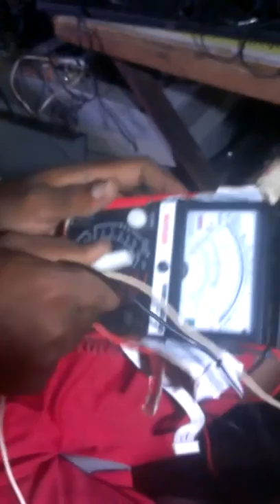how to hack into you musical player 1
how to create thing on your own by DERRICK-TECH. technology is suce